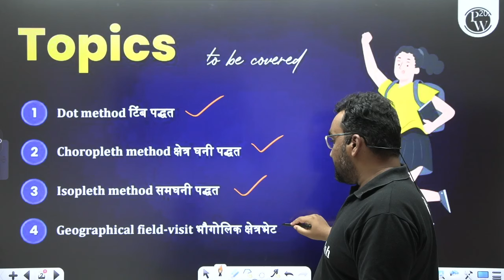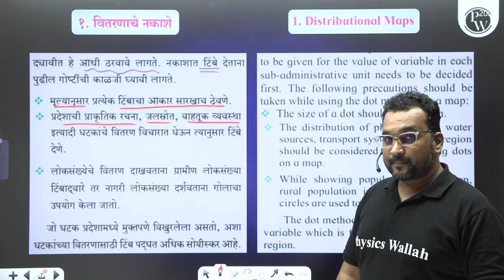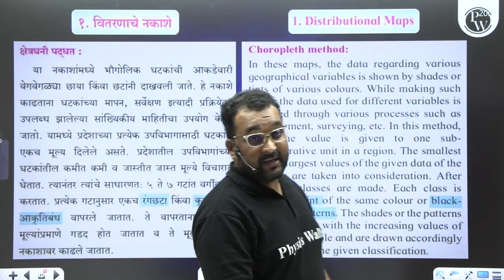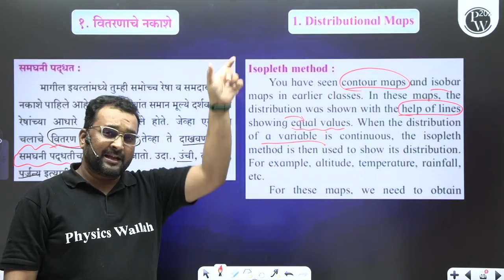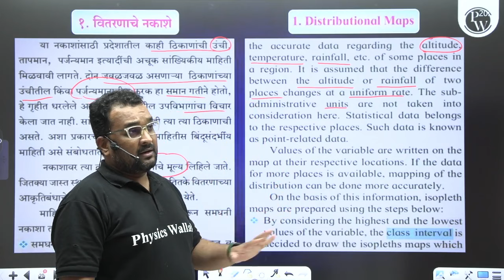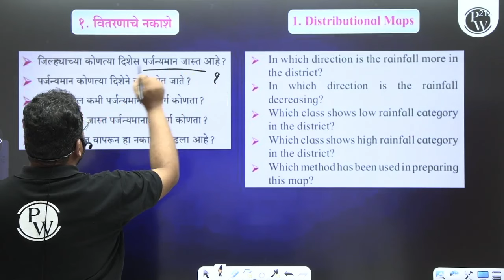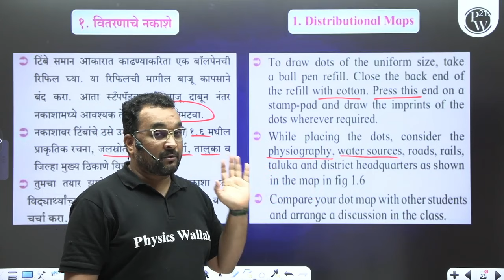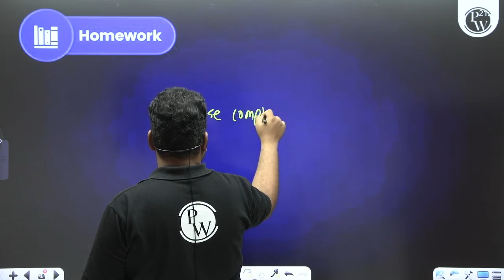DISTRIBUTIONAL MAPS In One Shot | Maharashtra Board Class 9 SST | Yatharth 2.0 Batch 💯💯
🔴 Click Here To Enroll In Class 9 Yatharth Maharashtra 2.0 Free Batch
Learn all about distributional maps in one shot for Maharashtra Board Class 9 SST with Yatharth 2.0 Batch. Master geography with this comprehensive lesson!